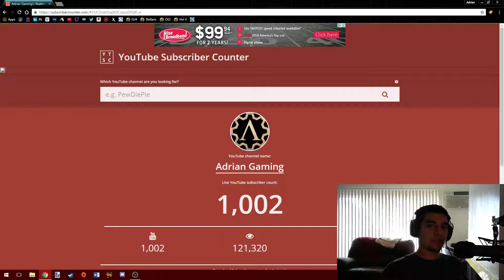We Just Reached 1,000 Subscribers!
No words can describe this feeling.

New to the channel? I'm Adrian and I do Let's Plays: I primarily play grand strategy games from Paradox Interactive like Europa Universalis IV, Hearts of Iron IV, and lots of other games as well!